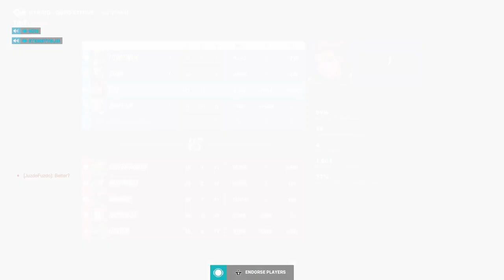good wins Comp matches 4